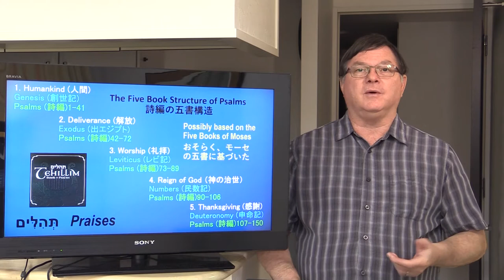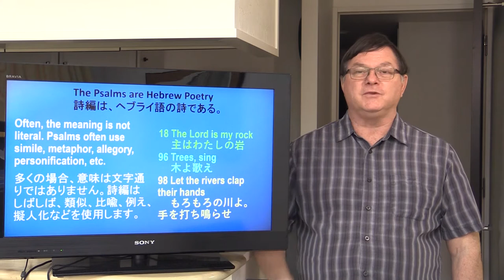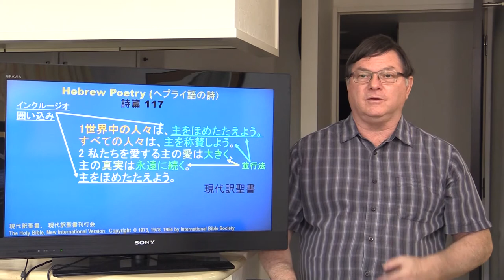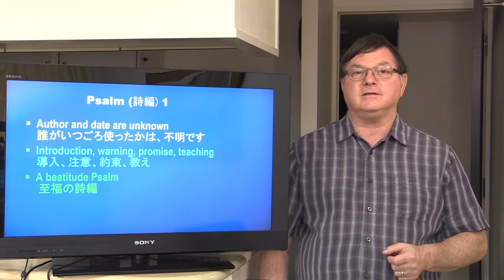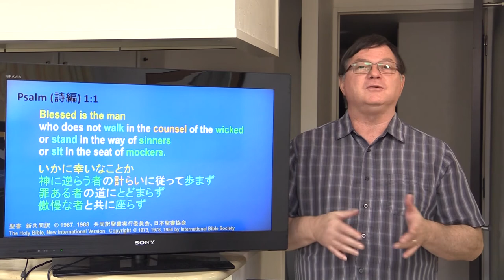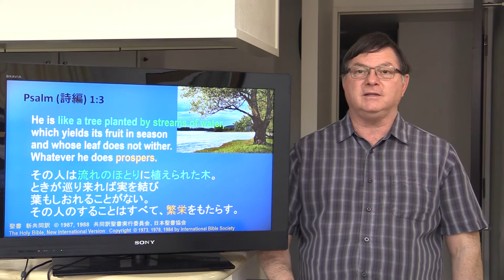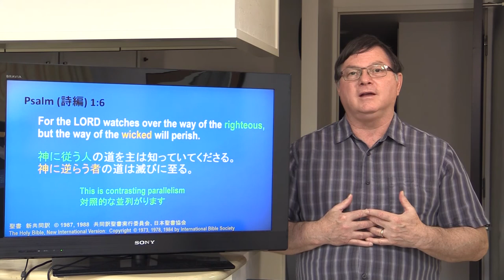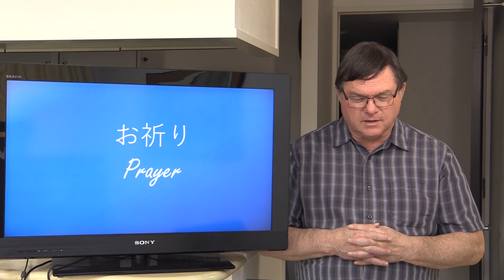Psalm (詩編) 1 and 117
A bilingual (English/Japanese) video message for Abide CC Osaka online worship. This message is the first in a series on the Book of Psalms. Blessings to you!
アバイド大阪のオンライン・ワーシップのバイリンガル（英語/日本語）ビデオメッセージ。このメッセージは、詩編のシリーズの第一のものです。皆々さんに豊かな祝福が与えられますように